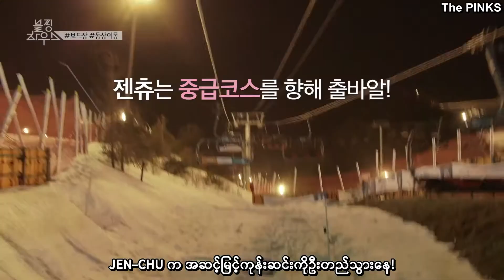BLACKPINK HOUSE EP 9-4 MM SUB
@ video from BLACKPINK